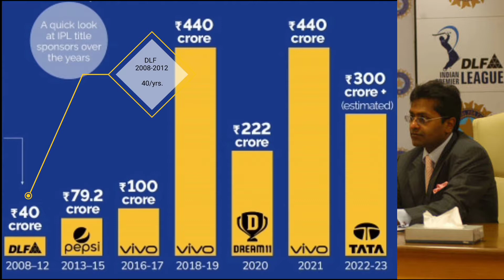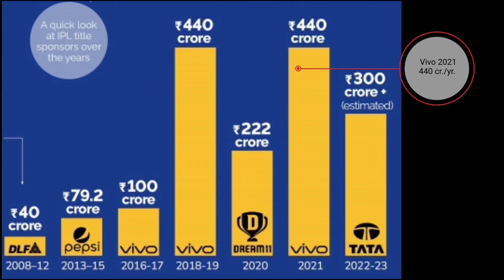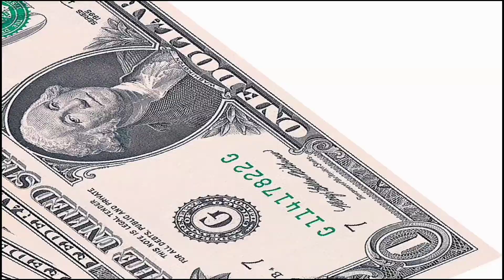VIVO ने IPL क्यो छोड़ा, TATA ने IPL को कितने में खरीदा।